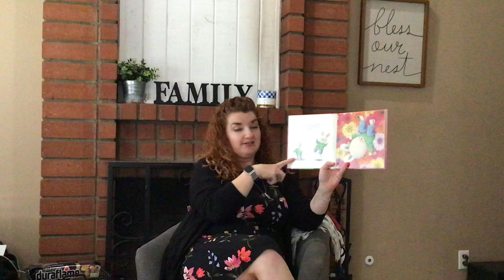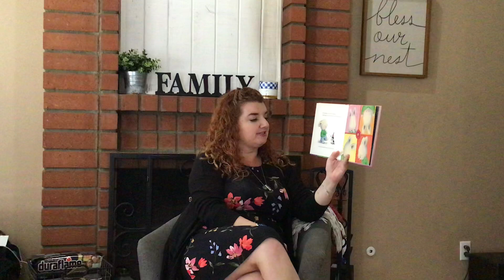Mrs. Garcia Reads "When I'm Feeling Happy"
Join Mrs. Garcia as she reads and talks about feeling happy.